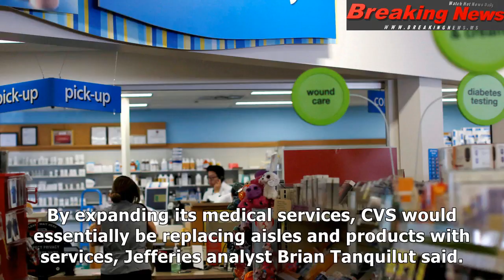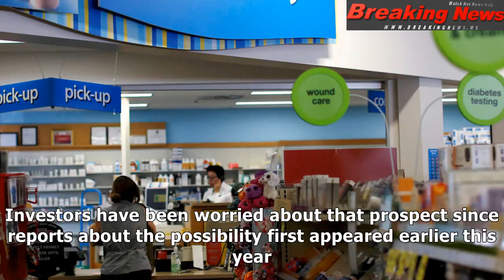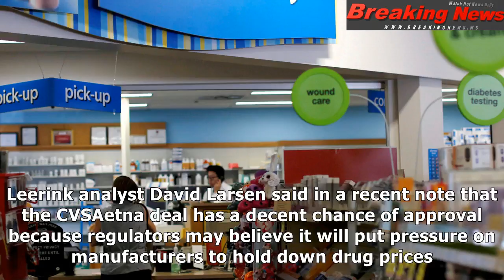Cvs bids $69 billion for aetna amid health care changes